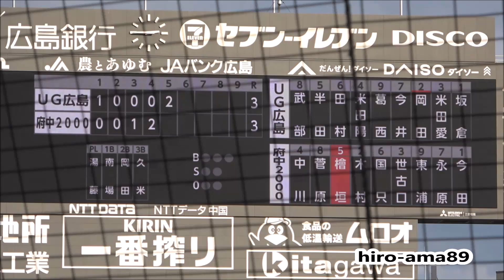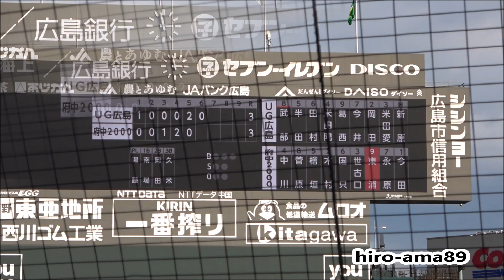《中学硬式・新チーム》【～６回裏】 ヤングＵＧ広島 対 府中広島2000ヤング 【野村謙二郎杯・決勝】 20201129